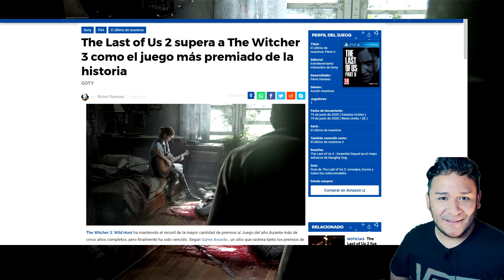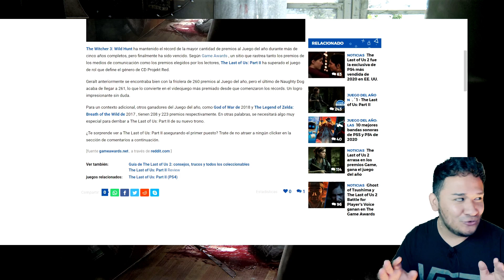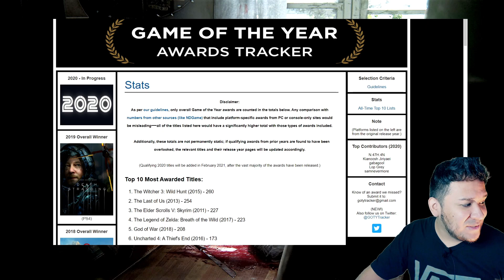THE LAST OF US PART 2 EL MAS PREMIADO DE LA HISTORIA, SUPERANDO A THE WITCHER 3 | LLOREN TOXICOS